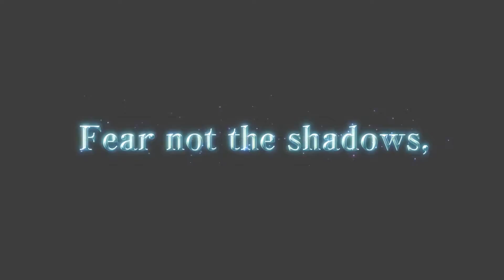Bloodmasque - Launch Trailer - iOS